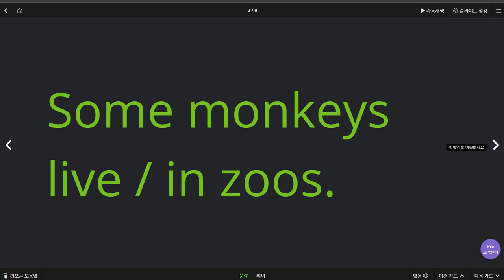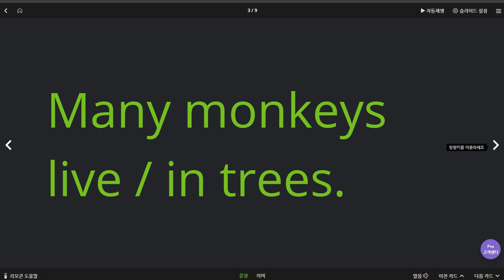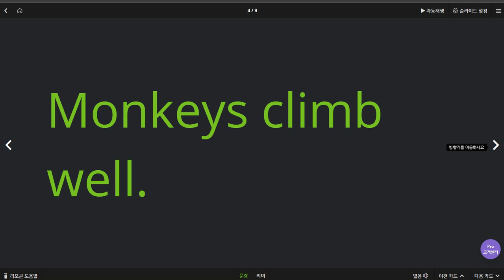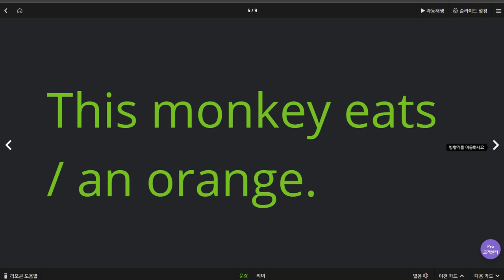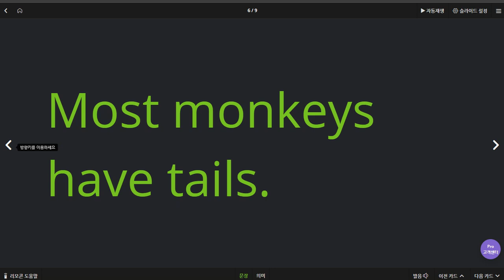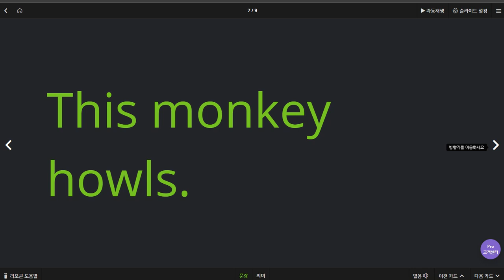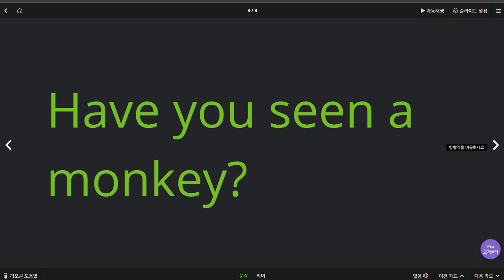김한결 2020 06 29 칭찬